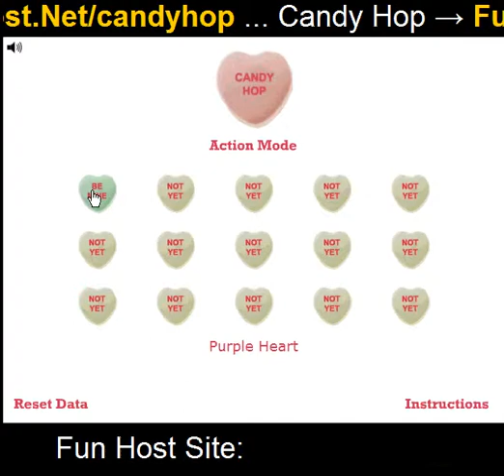Candy Hop - Videospiel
Hüpfen Sie Süßigkeiten in die Box. Lass es fallen nicht. Sammeln Sie die Schokolade. Möchten Sie Ihre wahren Liebe am Valentinstag mit einer großen Box mit Süßigkeiten, zu beeindrucken, so dass Sie zu guten ol ' Andrew Candy Shoppe gehen. Aber im Zeitalter der Selbstbedienung musst du es Schaufel alles selbst machen und einige Probleme. Erhalten Sie alle Süßigkeiten in die Box Ihre Liebste zu beeindrucken! Klicken Sie und ziehen Sie die Süßigkeiten Herzen hüpfen die Süßigkeiten Herzen fallen von oben unten. Sammeln Sie alle Schokoladen Herzen und lassen Sie sich keine fallen auf den Boden.